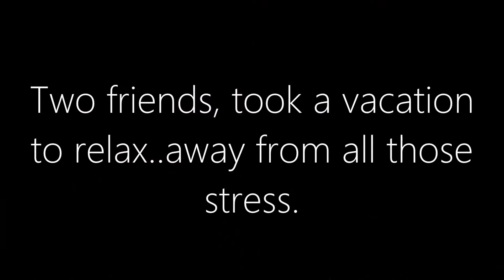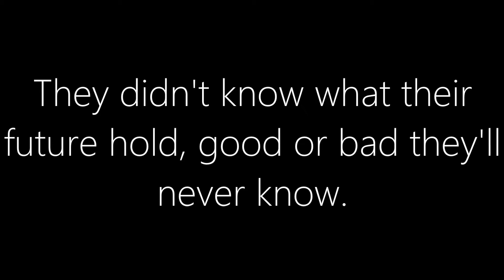Mr. E (Ep.1)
A series of videos about two detectives solving the case of murder.